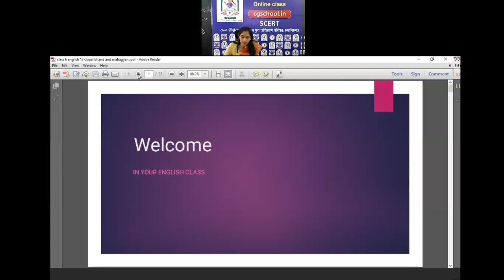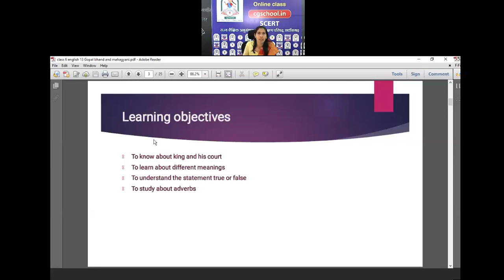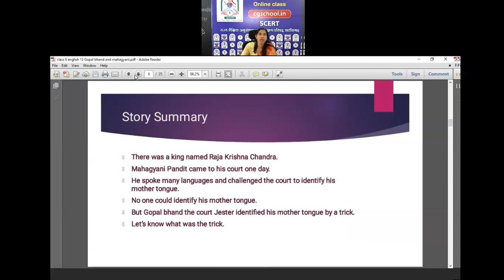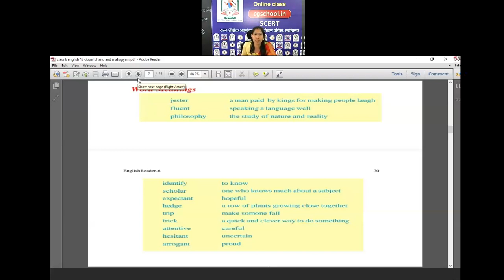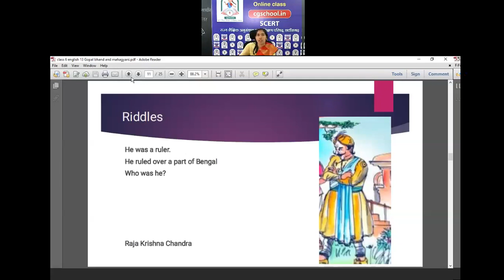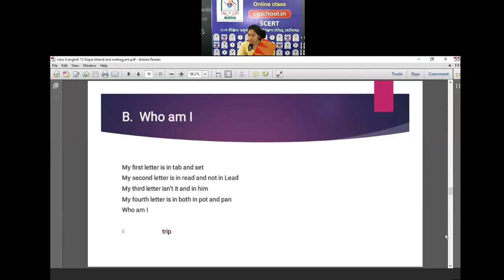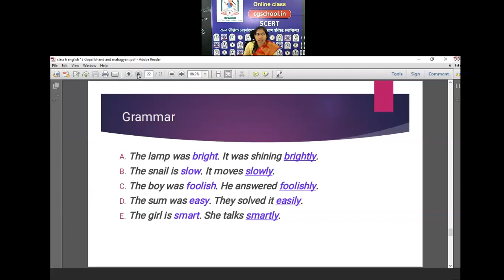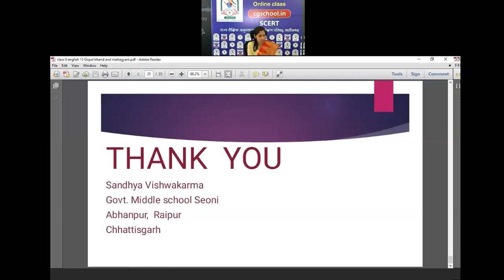कक्षा 6अंग्रेजी(13- GOPAL BHAND AND MAHAGYANI)byसंध्या विश्वकर्मा शिक्षक शा पू मा शा सिवनी